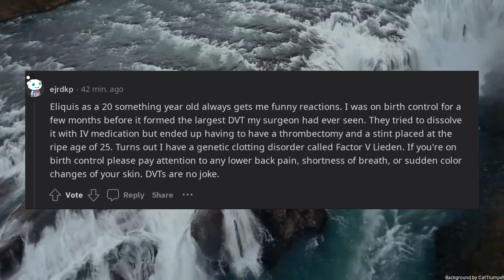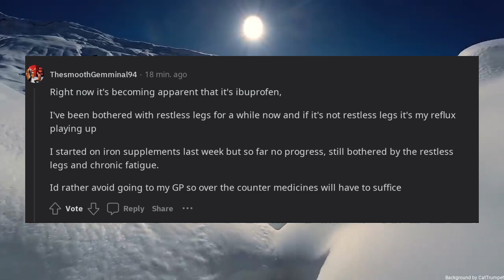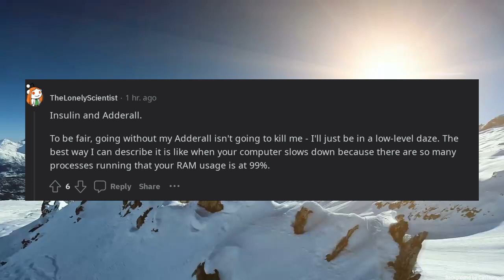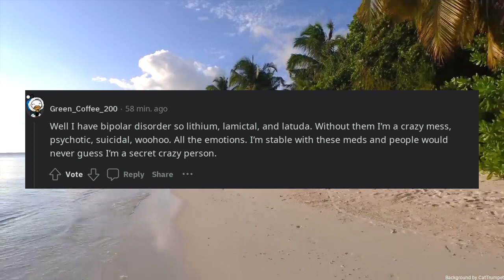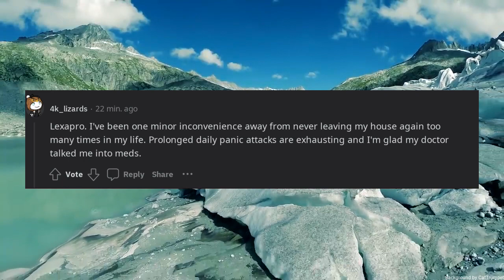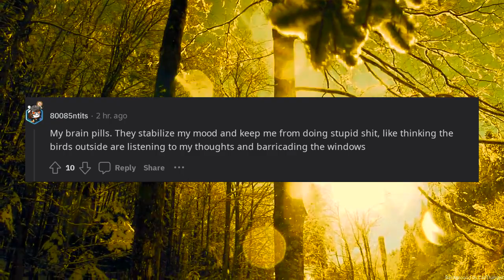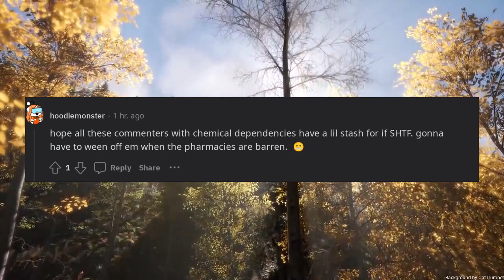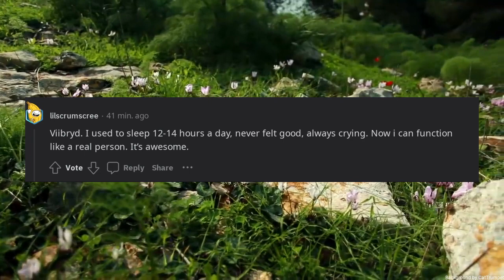Whats the medicine that you take daily that you cant go without